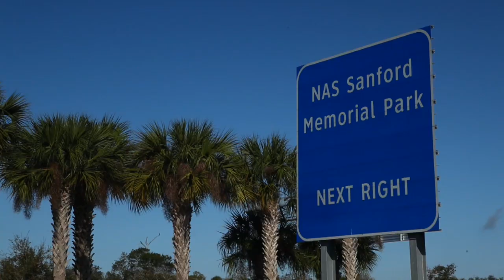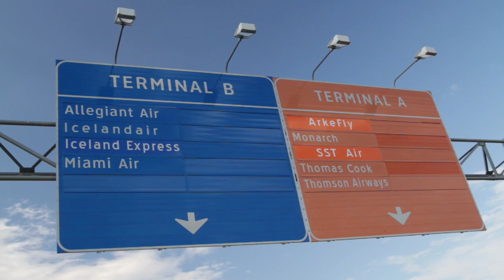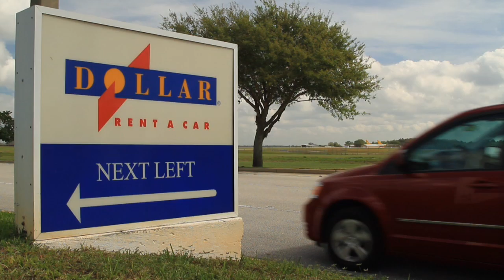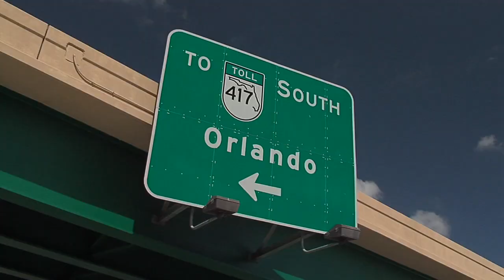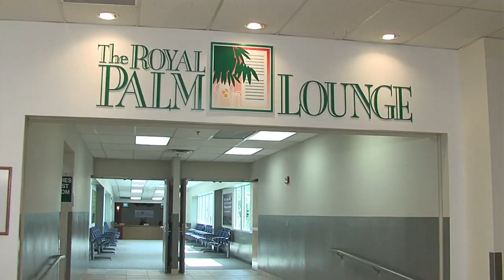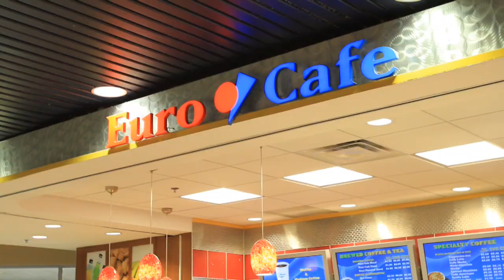Introdução ao Orlando Sanford International Airport (SFB) - Portuguese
Orlando Sanford International Airport é "SFB": Simples. Fácil. Bem melhor!

SFB está localizado quase no meio entre os mundialmente famosos parques de diversões de Orlando e a praia mais famosa do mundo - Daytona Beach. Aqui os passageiros apreciam a experiência de viajar descontraído e simples devido ao tamanho do SFB ser menor e o desenho do aeroporto não ser complexo.